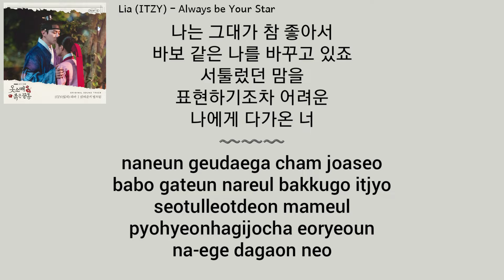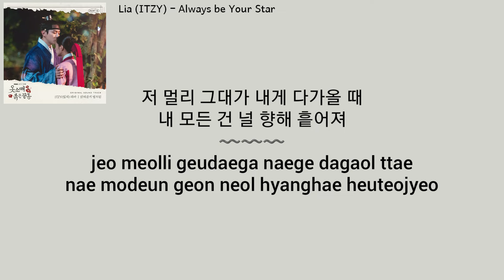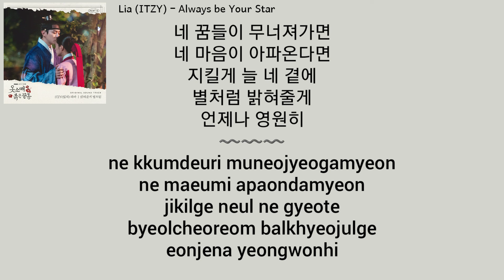Lia (리아) (ITZY) - Always be Your Star (밝혀줄게 별처럼) The Red Sleeve OST (옷소매 붉은 끝동 OST) Part 9 Lyrics